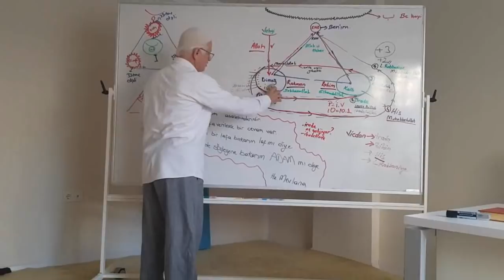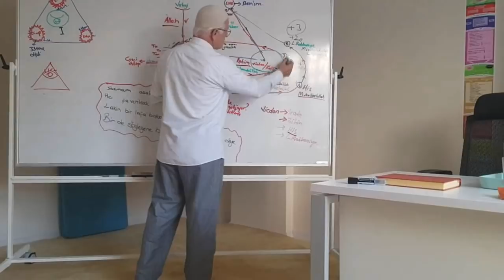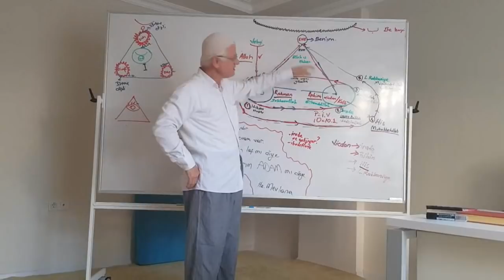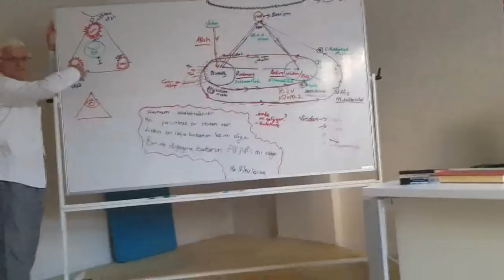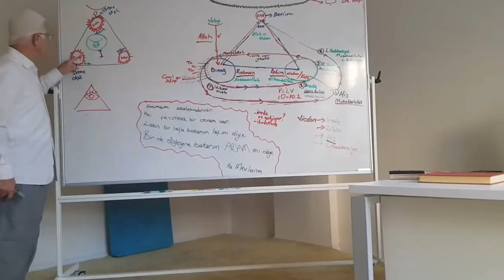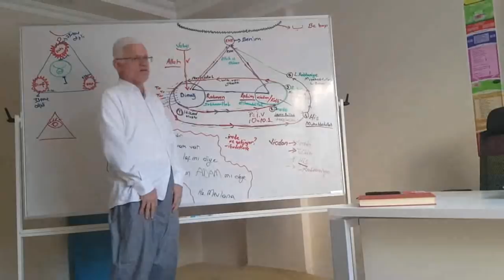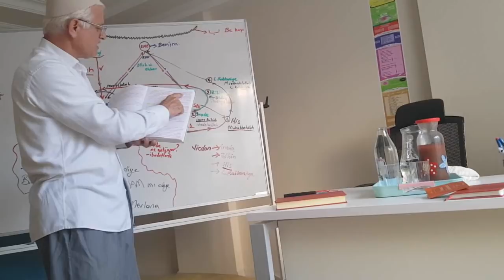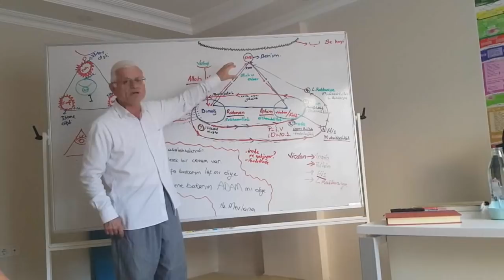Tesbihler niye 33'er defa ve niye o sıralama..İtikad ve iman.. Akil kalb ve ruh...